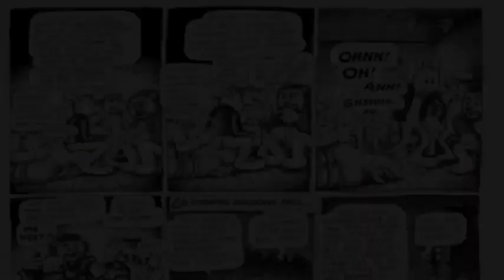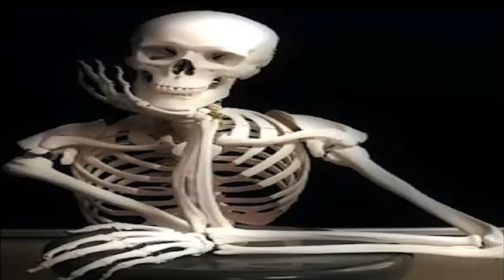Critica: "Fritz The Cat" (1972)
Banda sonora (en orden de aparición):.

Dick Dagger's Theme

Blackfoot - Train,Train

The Exploited - Sex and Violence

The Cramps - Drug Train

Black Flag - Drinking and Driving

Siniestro Total - Me Pica Un Huevo

Finntroll - Under Bergets Rot (Outro)